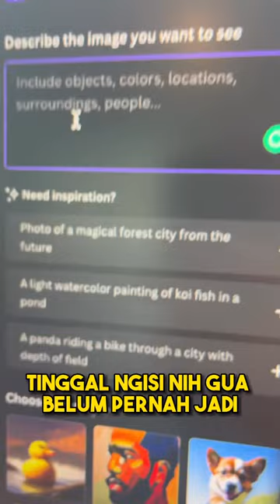❗️TOOLS ATAU FITUR BARU DARI CANVA❗️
YANG SUKA DESAIN CANVA WAJIB NONTON SAMPAI ABIS
Text to image adalah fitur terbaru dari canva yang ga buat kamu ribet waktu nyari foto stock buat design kamu
Kepo kan sama tools nya?
Tonton video sampai abis buat tau gimana cara kerja tools dari Canva ini, apalagi kamu canva user